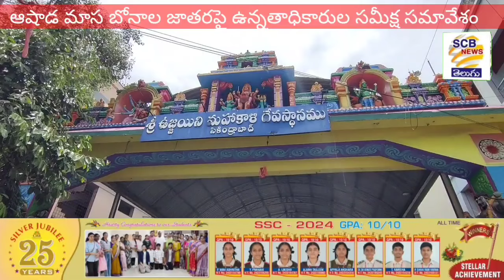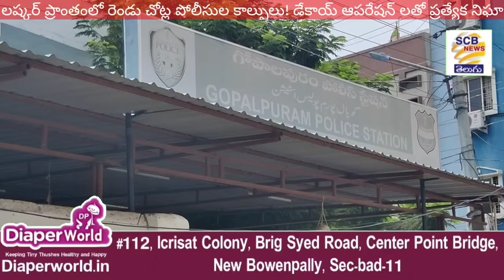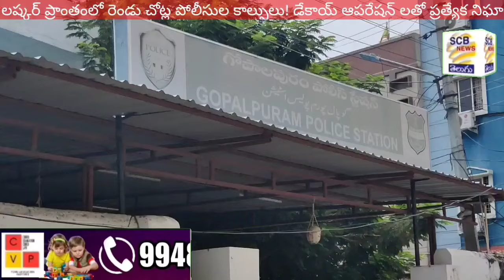చెప్పింది చేయండి@గణేష్ ఆర్డర్స్?@ఇంకెన్నాళ్లు చెత్త రాజకీయం!@SCB NEWS TELUGU@ Ganesh Demand@Politics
1.తిరుమలగిరి డంపింగ్ యార్డు సమస్య తీరెదెప్పుడు..?
2.నగరంలో కాల్పుల కలకలం.
3. ఆషాఢ ఉజ్జయినీ మహంకాళి అమ్మవారి బోనాలపై సమీక్షా సమావేశం
4. తిరుమలగిరి డంపింగ్ యార్డును పరిశీలించిన శ్రీగణేష్
5. జింఖాన మైదానం నుంచి రేపు ఒలింపిక్ డే రన్
6. హరితహారం కార్యక్రమంలోపాల్గొన్న పద్మారావు
7.వార్డు నాయకులకు అధిక ప్రాదాన్యత కల్పిస్తున్న శ్రీగణేష్
8.అంగన్వాడీ కేంద్రంలో ఆకస్మిక తనిఖీలు చేసిన కొంతం దీపిక నరేష్
9.సెయింట్ ఫీటర్స్ గ్రామర్ హైస్కూల్ లో కేబినెట్ అభ్యర్ధుల ఎంపిక ఎలక్షన్స్
10.ఎనిమిదవ వార్డులో పౌర్ణమి అన్నదానంకు విశేష స్పందన
11.బోయిన్ పల్లిలో మూవీస్పాట్ వద్ద కొలువైన ముత్యాలమ్మ దేవాలయ
వార్షికోత్సవవేడుకలు
12.బాలంరాయి దండుమారమ్మ దేవాలయంలో అన్నప్రసాద కార్యక్రమం
13.ప్రభుత్వ నిధులతో జిమ్ సెంటర్ ప్రారంభించిన ఎమ్మెల్యే శ్రీగణేష్